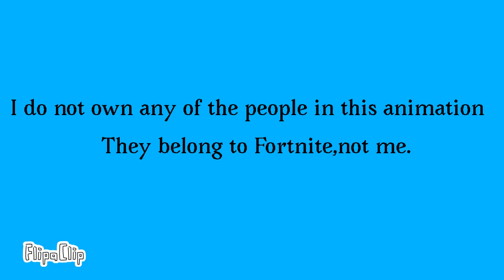The Ultimate Heros(Mancake vs Trigger Fish)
The Ultimate Heros are gonna have to fight the fishy Queen again Soon,but’s this time it’s gonna be a lot harder than it was last time.
I do  to own any of the characters in this animation,they belong to Fortnite,not me.

Music used in this video:

Windmill Isle(Sonic Unleashed)